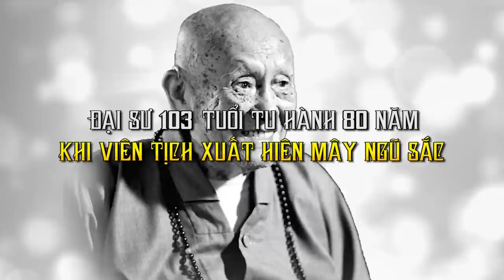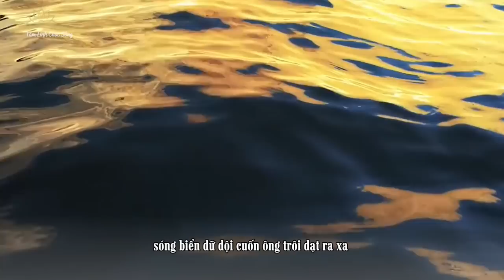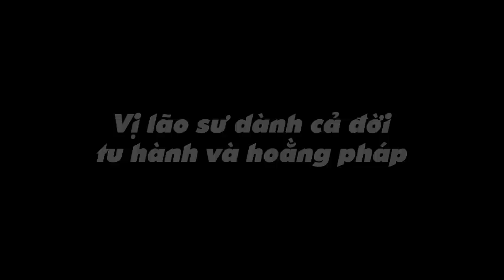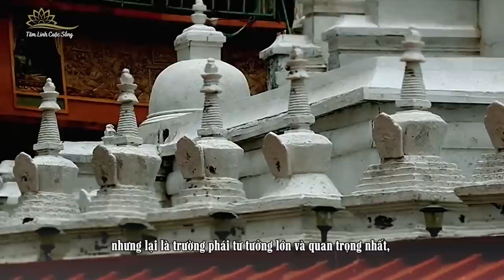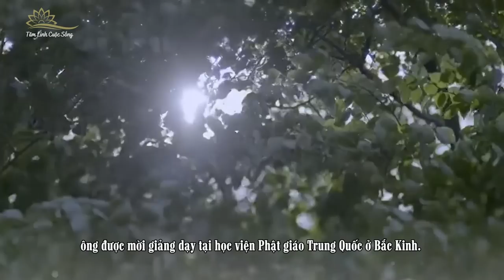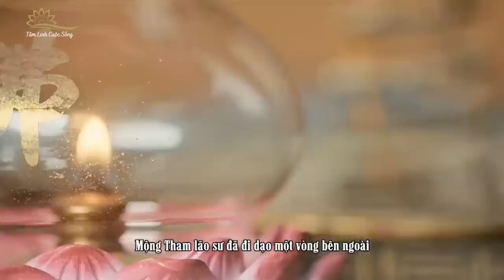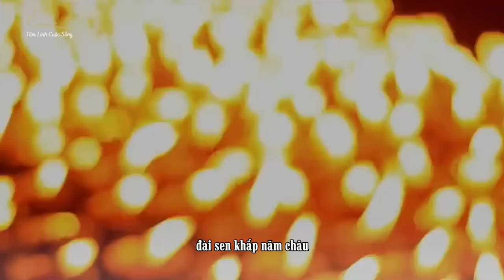Đại Sư 103 Tuổi Dành 85 Năm Nơi Cửa Phật Lúc Viên Tịch Xuất Hiện Mây Ngũ Sắc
Mộng Tham lão sư là người đại điện cho một thế hệ cao tăng lỗi lạc, một vị đại đức trong Phật giáo đương đại. Ông từng là học trò của nhiều vị cao Tăng thời thời cận đại Trung Quốc như Hoằng Nhất, Hư Vân, Từ Châu, Đàm Hư .v.v. Mộng Tham lão sư đã dành hết thời gian, cuộc đời mình cho việc tu học Phật pháp, phục hồi nền giáo dục Tăng già, kiến thiết xây dựng chùa chiềng, tiếp Tăng độ chúng dạy Luật và hoằng pháp. Ông đã từng tuyên giảng kinh điển như kinh Hoa Nghiêm, Địa Tạng tam kinh..v.v. ở khắp nơi.